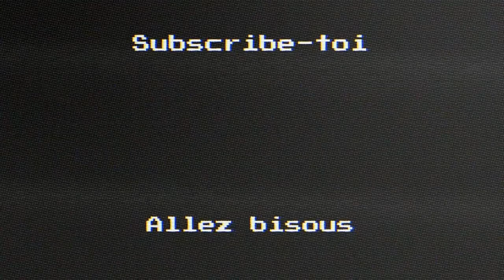CHEZ TATI T'AS TOUT ! - GTA V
Dis-moi...t'arrives à visualiser le néant dans ta tête ? Par contre je flatule de plus en plus c'est affligeant.